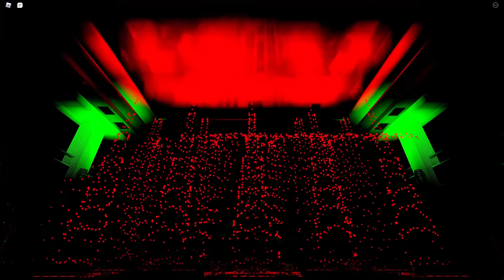grand Indonesia fountain show not blury anymore yay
yes it is fix i done it again